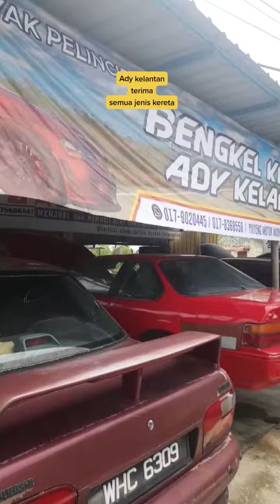Servis kereta Malaysia